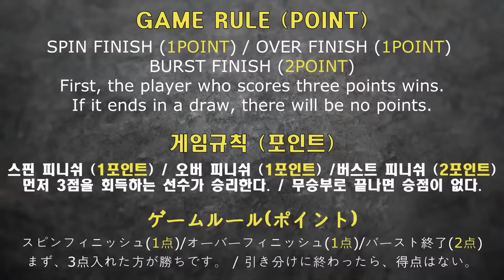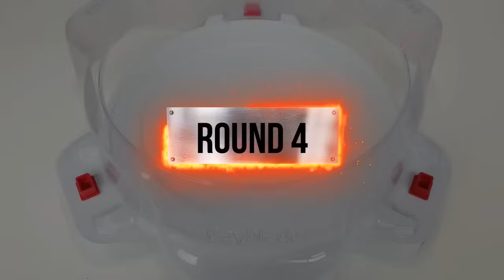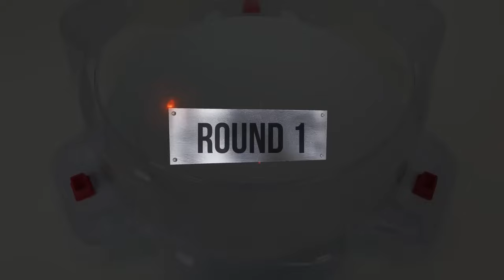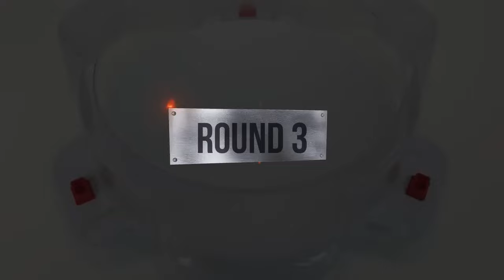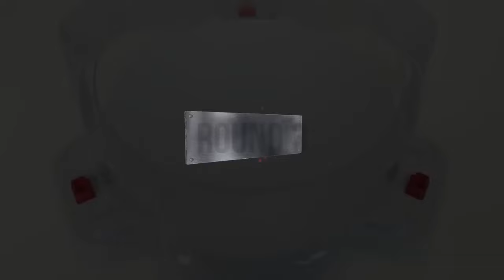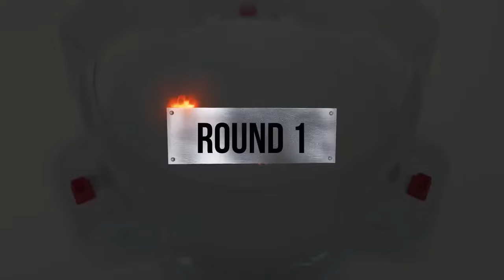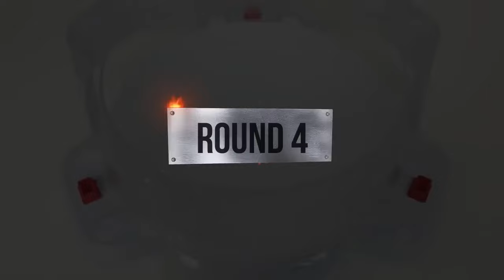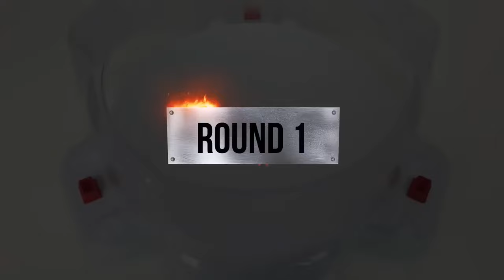Beyblade Burst Tournament ベイブレードバーストトーナメント 베이블레이드 버스트 토너먼트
Beyblade X
Chrome Ryugu

Beyblade Burst
Beyblade X